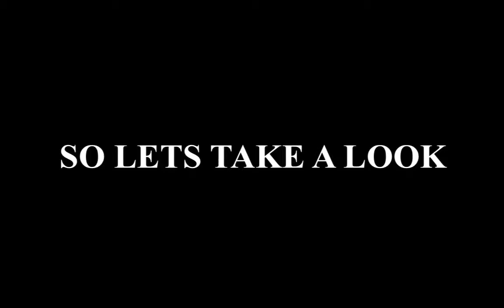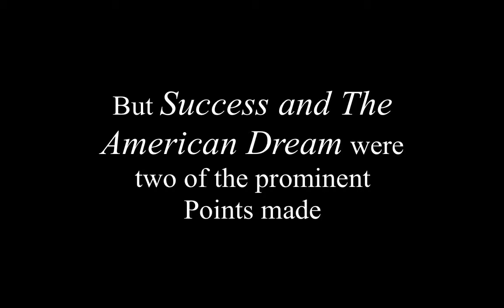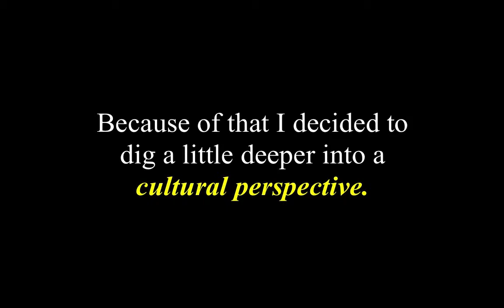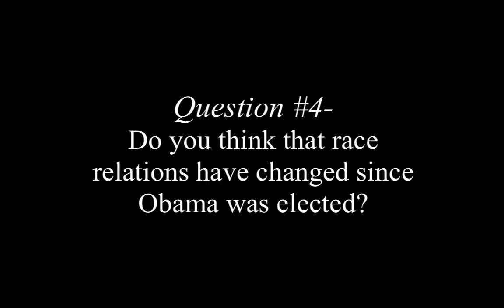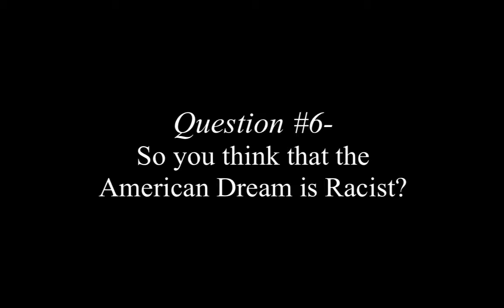BlackishFinal - KaitlinSmith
AFST 205 Video Presentation
Works Cited